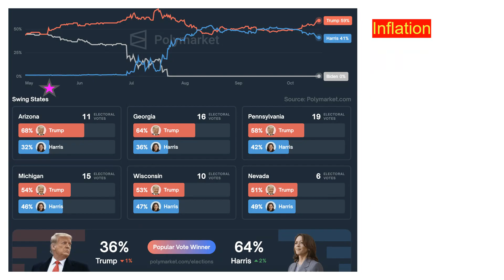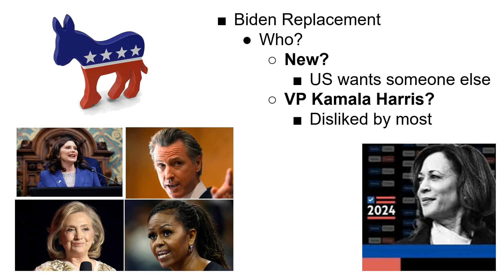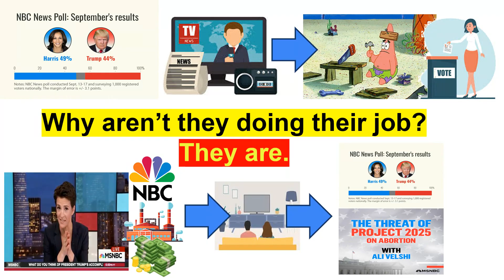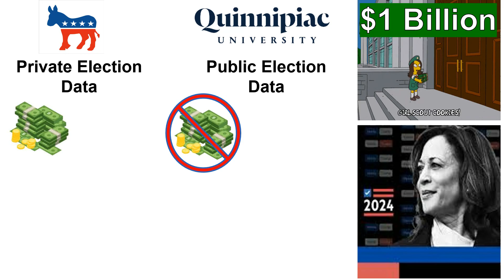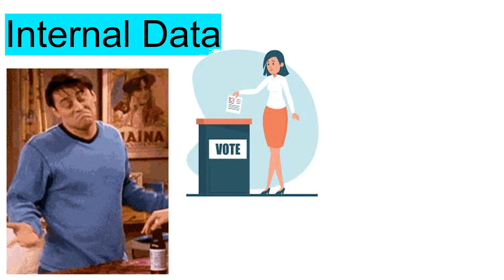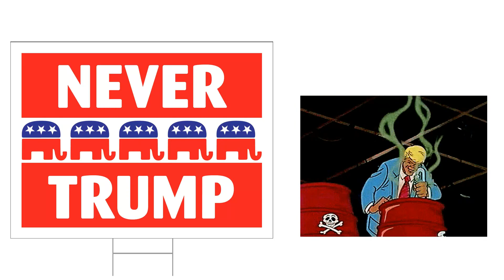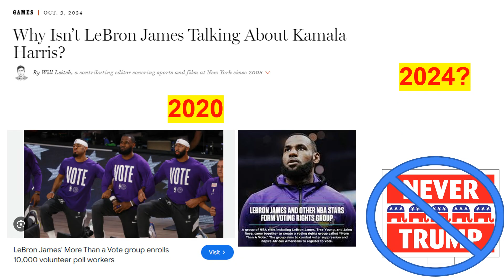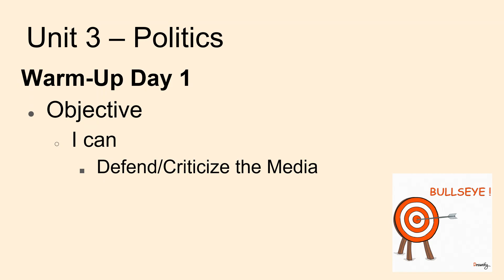Unit 3 - Politics 1 - Warm-Up Day (media) - The Election is Over - Day 1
Classroom Resources
Ohio High School Social Studies - American Government and Economics

Summary of YouTube Video: Unit Three Politics

Objective: Understand the role of media in politics, specifically regarding the 2024 election.
Media's Role:

Discussion on whether the media is effectively informing the public.
The public is generally uninformed about political issues.
Election Overview:

Claims the media is misrepresenting the closeness of the election.
Betting markets indicate a significant gap in favor of Trump, contradicting media narratives.
Political Trends:

Trump gaining momentum due to economic issues and Biden's poor debate performance.
Kamala Harris gains attention post-selection as the Democratic candidate.
Polling Critique:

National polls are deemed ineffective; state polls are more relevant due to the electoral college system.
Emphasis on swing states rather than national polling data.
Candidates:

Mention of potential Democratic candidates like Gavin Newsom and Gretchen Whitmer, who opted not to run due to financial implications.
Kamala Harris remains the candidate due to existing campaign funds.
Voter Mobilization:

Importance of organized efforts to increase voter turnout.
Political parties investing heavily in outreach and mobilization strategies.
Media's Business Model:

Media outlets prioritize viewer engagement and commercial success over unbiased reporting.
National polls are sensationalized to attract viewership, rather than provide accurate information.
Public Responsibility:

The public often resides in information silos, consuming media that aligns with their beliefs.
Lack of awareness about differing political views leads to poorly informed voters.
Internal Data:

The Democratic party possesses valuable internal data, which is often leaked to understand the political landscape better.
Contrast between the private data of political parties and public polling data.
Conclusion: The media's failure to inform the public accurately and the public's own consumption habits contribute to a poorly informed electorate, complicating the political landscape as the 2024 election approaches.